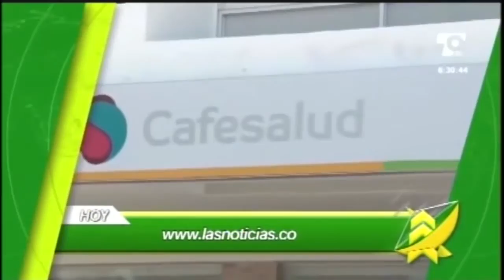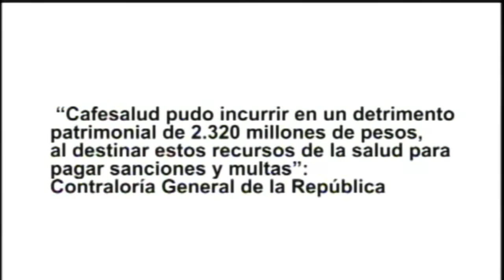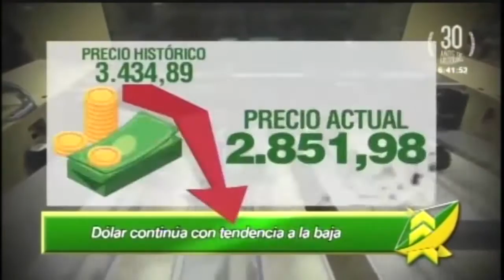LAS NOTICIAS 630 DE TELECARIBE EMISIÓN FEBRERO 13 DE 2017